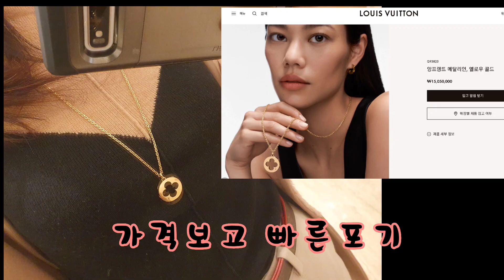루이비통 파인 주얼리.크리스마스 선물,연말선물,루이비통 추천